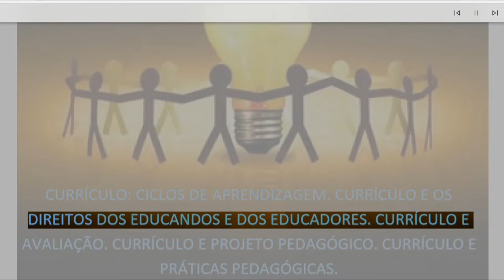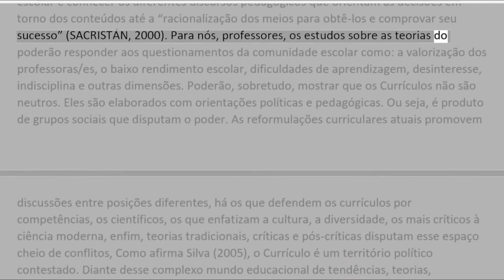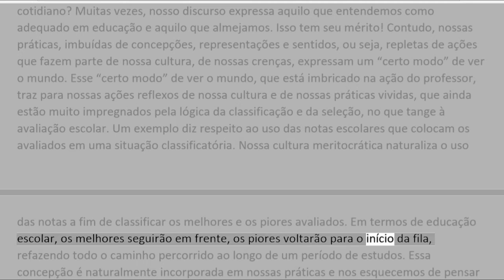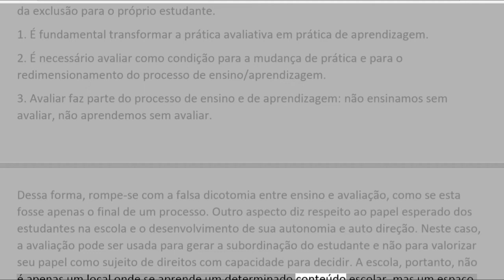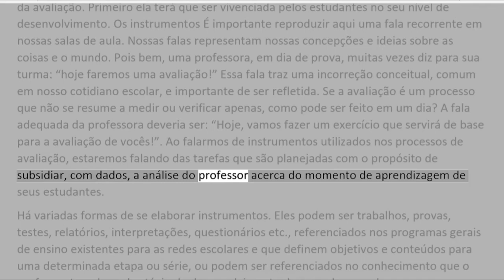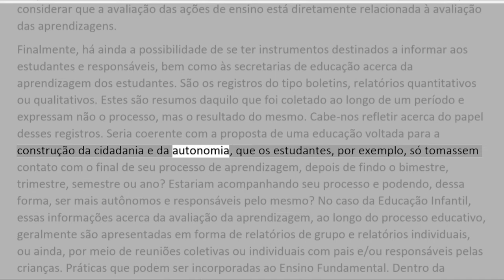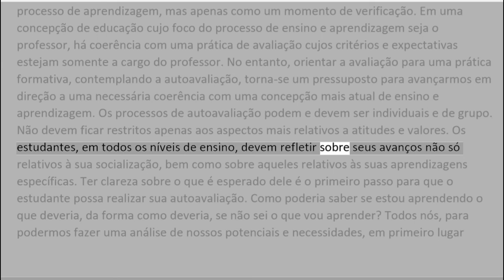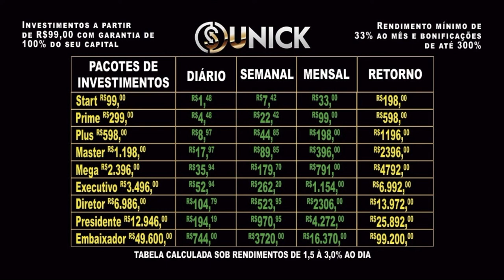CURRÍCULO CICLOS DE APRENDIZAGEM, CURRÍCULO E OS DIREITOS DOS EDUCANDOS E DOS EDUCADORES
CURRÍCULO: CICLOS DE APRENDIZAGEM. CURRÍCULO E OS DIREITOS DOS EDUCANDOS E DOS EDUCADORES. CURRÍCULO E AVALIAÇÃO. CURRÍCULO E PROJETO PEDAGÓGICO. CURRÍCULO E PRÁTICAS PEDAGÓGICAS.

Hoje trago para vocês a 1ª parte do estudo SOBRE CURRÍCULO ESCOLAR para o concurso de campinas.

Este estudo está dividido em 3 vídeos para que não fiquem longos e que vocês possam estudar de maneira sadia sem saturação.

TENHO A APOSTIILA COMPLETA POR APENAS R$30,00

Recadinho...
 Estou investindo em uma plataforma onde estou dobrando meu capital em no máximo 6 meses. Não é pirâmide, não é balela, você apenas compra cursos de mercado financeiro onde existem pacotes a partir de 99 reais e este investimento volta para você dobrado em forma de cashback diário. Estou tendo lucro de 1,5% ao dia... se tiverem interesse em conhecer melhor tem vídeos no canal ou pode comentar abaixo do vídeo que respondo e explico tudo. Tenho comprovantes de todas as operações e saques para comprovar que funciona... link para plataforma na descrição.